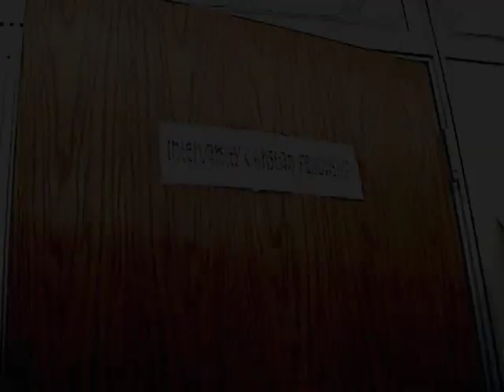Crouching Possum Concealed Newt